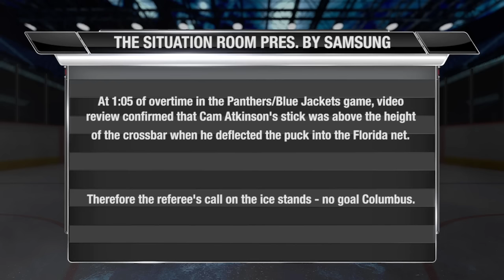Situation Room: No goal is confirmed.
Video review confirmed that Cam Atkinson's stick was above the height of the crossbar when he deflected the puck into the Florida net.  Therefore the referee's call on the ice stands - no goal Columbus.